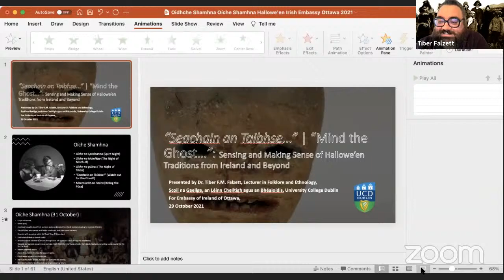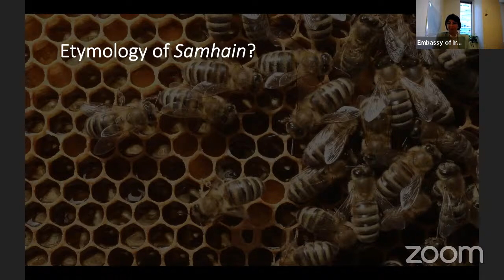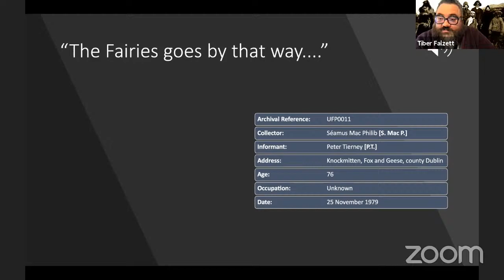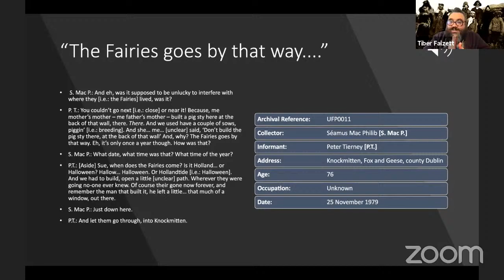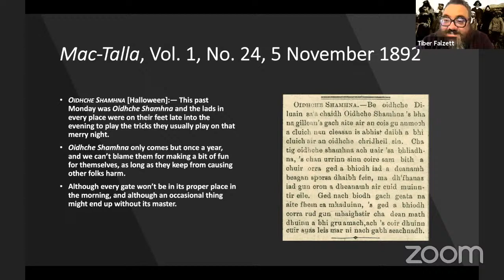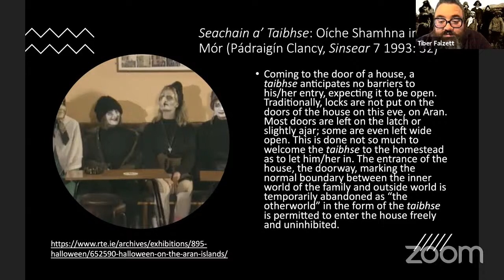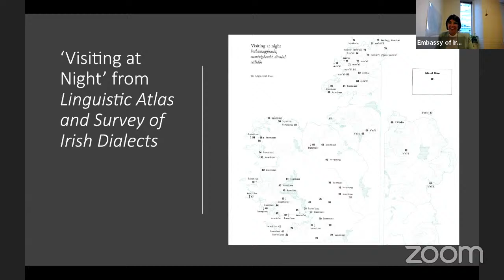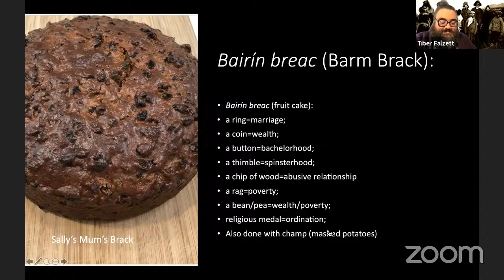Fear and Folklore with Tiber Falzett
Sally Bourne, Second Secretary, is joined by Dr. Tiber Falzett for a lecture on the origins and traditions of Halloween.